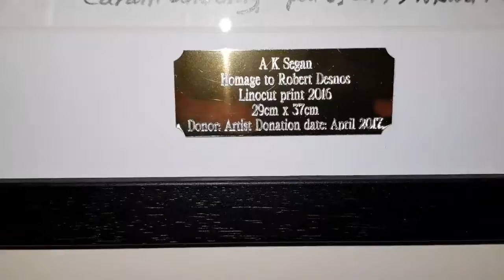Erzählung auf Deutsch; Cardiff University art collection: Robert Desnos linocut (2016) by A K Segan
October 21, 2018: Hofrat Herr Professeur Doktor Marc Schweissinger, a German language & literature instructor, Cardiff University, Wales, video'd the  Robert Desnos linocut by artist Akiva K. Segan  which Segan presented to Cardiff University as a thank you gift for the spring 2017 lecture presentation invite
The url of the video of the power-point presentations by Segan and one by Professor Schweissinger that followed, at the School of Modern Languages:
"Cardiff University, Literary (Dr Marc Schweissinger) & Visual (A.K. Segan) Holocaust Narratives, April 5, 2017"
(1 hour, 53 min).
The Segan presentation, one hour, is seen first.  The art is seen as
The website of artist A K Segan:
A 5 min. 41 sec. video of Segan showing a portrait drawing of Desnos, part of the Under the Wings tolerance education art series:
Thank you /danke Prof. Schweissinger, for the footage of the Desnos lino.